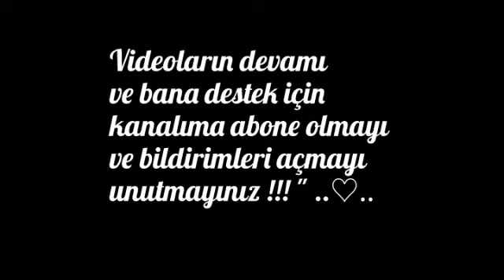Çiçeklerin bakımı ( KAUÇUK ) çiçeğinin bakımı ve nasıl temizlenir VLOG (rubber flower care )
# blossom
Çiçeklerin # #1 #2
 bakımı # # nice
 kauçuk #
 çiçeğinin #
bakımı #
 çiçekler #
nasıl #
 temizlenir #
çiçekler
sirkeli # suyla nasıl silinir # çiçekler bitkisel sabunla nasıl silinir #